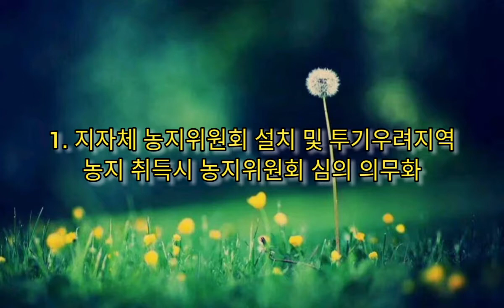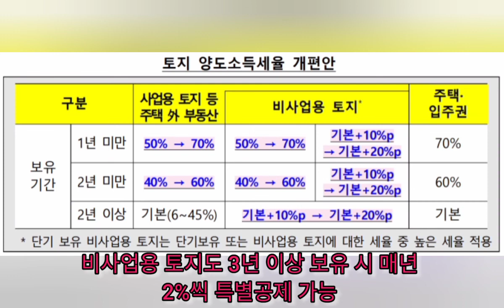2022년 바뀌려 했다가 취소된 농지와 관련된 법규(비사업용 토지 : 양도세 인상, 장기보유특별공제 배제에 관한 내용) 및 달라진 법규. 세금이 왜 이리 비싼 겨?